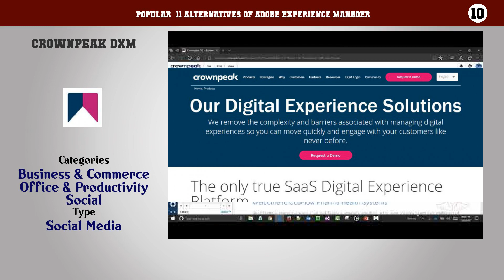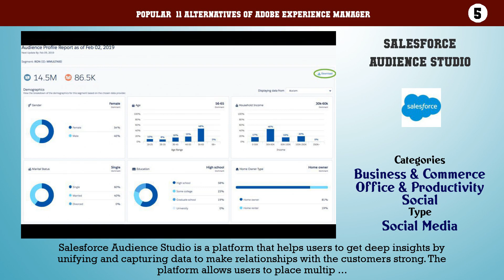Adobe Experience Manager | Top 11 Alternatives of Adobe Experience Manager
Popular  11 Alternatives of Adobe Experience Manager

11. Intelledox
10. Crownpeak DXM
9. Kentico Xperience
8. Progress Sitefinity
7. Adobe Target
6. Acquia Open Digital Experience Platform
5. Salesforce Audience Studio
4. HCL Digital Experience
3. InfoFlo
2. Solid Performers CRM